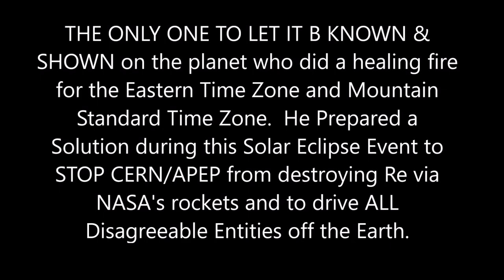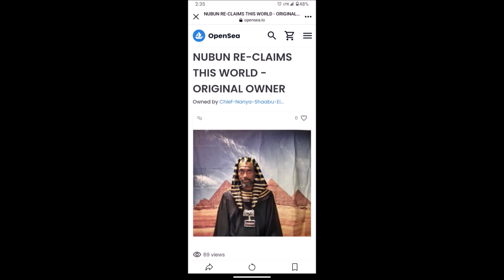THA ONLY ONE!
Constitution of the :At-sik-hata :Nation of :Yamassee-Moors

Chief Nanya Eil®©TM: Plenipotentiary Magister-in-Right of The United Kingdom & The Commonwealth and the Planet Called Earth: NUBUN RE-CLAIMS THIS WORLD - ORIGINAL OWNER -

PLANETARY NOTICE OF ACTIVE CLAIM Chief Nanya Shaabu Eil®©TM(Right) has Claimed the British Throne and is Autochthon Chief Plenipotentiary Magister-in-Right of the United Kingdom & the Commonwealth and Earth:

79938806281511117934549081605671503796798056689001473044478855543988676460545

Plenipotentiary of Earth Bitchute Channel

CHIEF NANYA EIL®©™ AT-SIK-HATA NATION OF YAMASSEE-MOORS HAS @ROYAL ASSENT FROM ELIZABETH II UCC9-609

Evidence that I emailed Elizabeth II Attorney in London Anne-Marie Piper Re: Art 61,Magna Carta & 1707 CQVT Act;Fwd:From Chief Nanya Eil®©™ Re: Statutory Claim to Elizabeth II c/o Duchy Solicitor in accord with Cestui Que Vie Trust of 1707 -They KNOW I Claimed the British Throne

 / plenipo48108213

53 34 00 N. Lat; 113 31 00 W. Long

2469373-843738-U-20120525-PU.pdf ; PLANETARY NOTICE OF ACTIVE CLAIM
Elizabeth II has abdicated her throne by not wearing the crown (October 16,2019).
Chief Nanya Shaabu Eil®©TM(Right) has Claimed the British Throne and is Autochthon Chief Plenipotentiary
Magister-in-Right of the United Kingdom &amp;amp; the Commonwealth and Earth

mp;theater